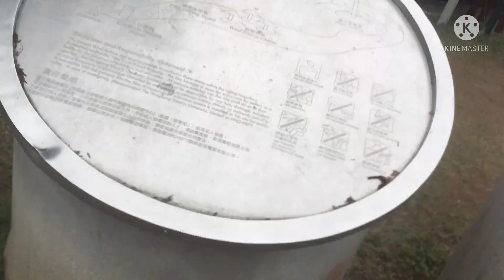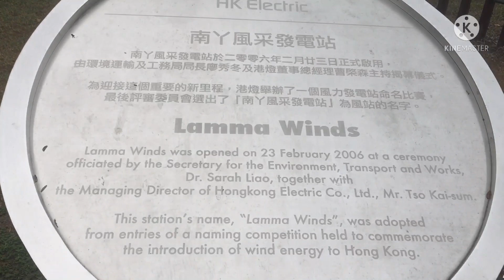Team Gabriella Adventure at Lamma Island (Episode 4)Lamma Wind |Merissa Necal